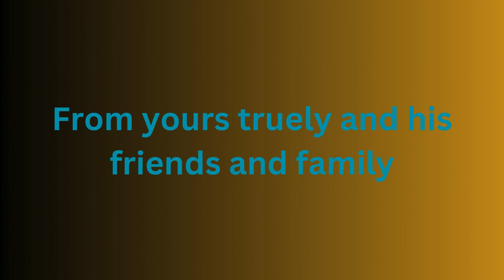(Lost Episode) Spongebob - Faceless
Man how long has it been since I last had this waiting? ok a couple months so here's a spongebob pasta known as "Faceless" thats credited to sgtpenguisbackbaby!